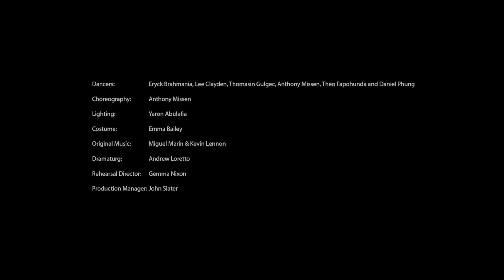Beauty of the Beast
Experience and enjoy powerful and original dance theatre from the comfort of your own home, no ticket required! In our first Theatre Thursday instalment, we're delighted to shine a light on our production Beauty Of The Beast.

'Beautifully revealing...Unforgettably good."
Judith Mackrell, The Guardian ⭑⭑⭑⭑

Exploring male group dynamics and behaviour Beauty Of The Beast follows a gang of friends through a range of scenarios, uncovering the many faces of masculinity and also what happens when affiliation becomes identity. Laugh out loud funny in parts, dark and menacing in others, this tightly packed piece holds a mirror to our times, and is both emotional and thought provoking.

Production Details

Created: 2014

Choreography: Anthony Missen

Music: original music by Miguel Marin & Kevin Lennon. Pre-recorded music Johann Sebastian Bach, Wilson Simonal, Sizzla, Ocote Soul Sounds
Lighting: Yaron Abulafia
Costume: Emma Bailey
Dramaturg: Andrew Loretto

Originally performed by: Eryck Brahmania, Lee Clayden, Thomasin Gülgeç, Anthony Missen, Theo Fapohunda, Daniel Phung

Rehearsal Director: Gemma Nixon
Production Manager: John Slater

Commissioned by The Lowry, DanceXchange & Live at LICA

Company Chameleon makes original, inspiring dance theatre in Manchester, and performs across the UK and the world.

Co-founders, Anthony Missen and Kevin Edward Turner, met at Trafford Youth Dance Theatre in the 1990s and trained professionally at the Northern School of Contemporary Dance. After graduating and working extensively around the world, they returned home in 2007 with the aim of setting up their own dance company – and Company Chameleon was born. Today, Company Chameleon tours internationally, staging over 50 indoor and outdoor performances every year.

Learning and participation is an integral part of Company Chameleon’s work. The Company leads classes, workshops, residencies and projects in tandem with the national and international touring programme. As a result, Company Chameleon has introduced thousands of people from countries all over the world, to a different side of dance and movement.

In 2019, Company Chameleon welcomed Dame Darcey Bussell on board as the Company’s first-ever Patron.